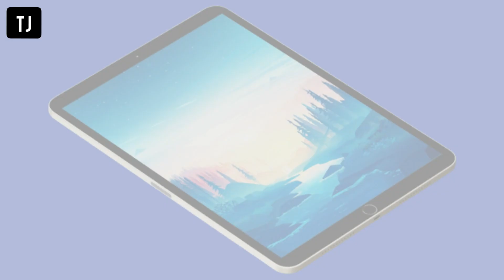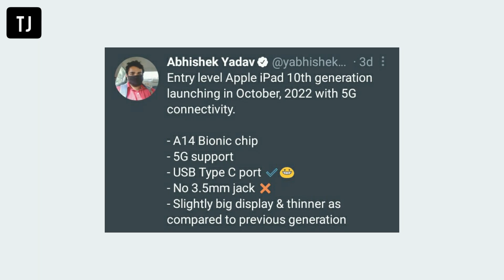Apple iPad 5g 10th Generation Launch date and Price | Full Specification | Technical jums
About Video : Apple iPad 5g 10th Generation Launch date and Price | Full Specification | Technical jums

Description :

Namaskar Dosto Technical jums YouTube Channel mein appka swagat hai, is Video mein Maine aap se Baat ki Hai Apple iPad 5g ki Launch date, price aur full Specification ki barein mein,

Jaise is Apple iPad 5g mein honewala hai ek 10.5 inch ki Display, Processor mein honewala hai A-14 Bionic Chip, ismein USB typeC port honewala hai, 5g Support honewala hai lekin 3.5 mm ki Audio Jack nhi honewala hai,